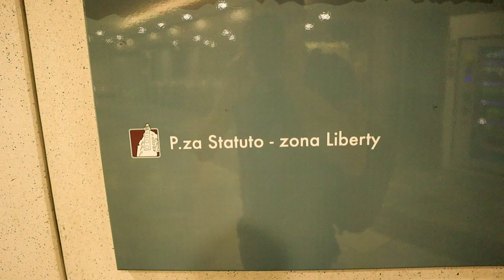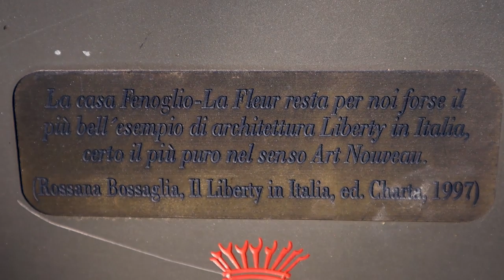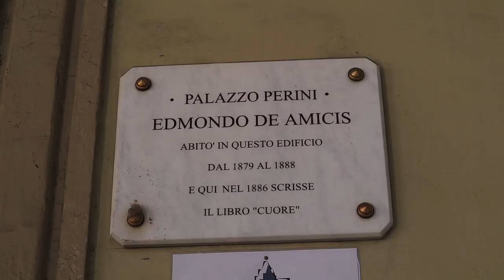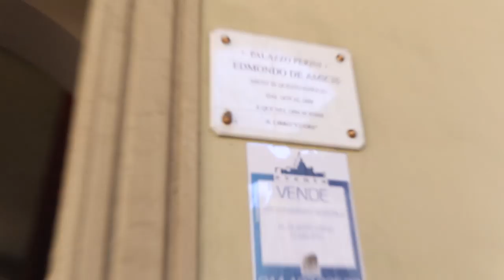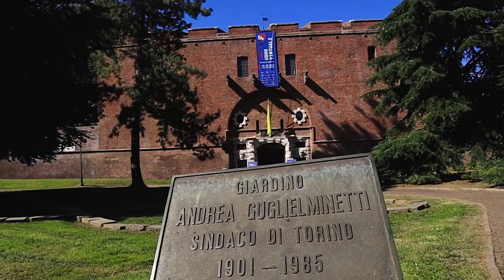The most beautiful street in Turin [Sub ITA]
Io ed Erika vi portiamo in giro a Torino e vi facciamo vedere alcuni esempi di stile Liberty a Torino e vi mostriamo la via (almeno secondo me, Davide) più bella di Torino.

Fai una lezione di italiano con me su e ottieni gratuitamente $10 in crediti di italki!